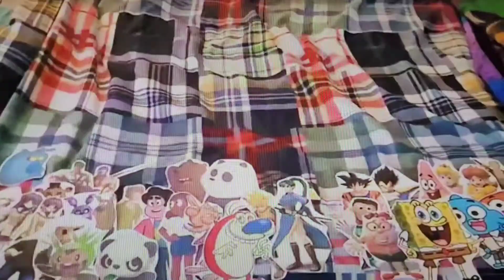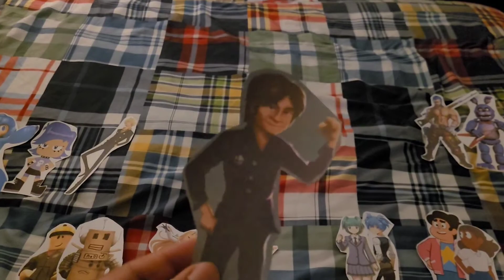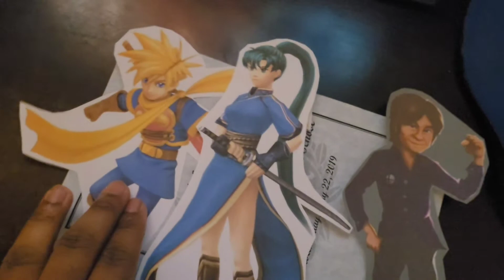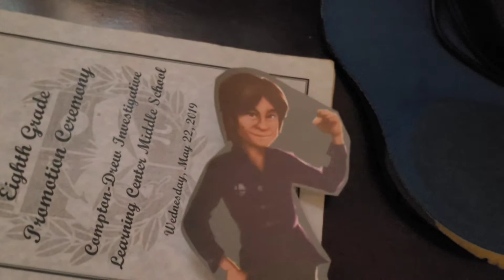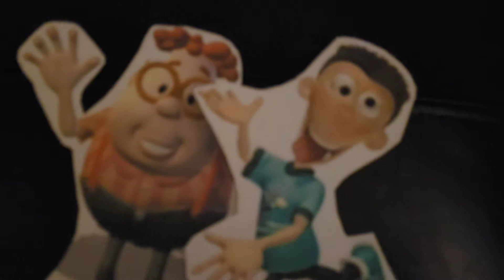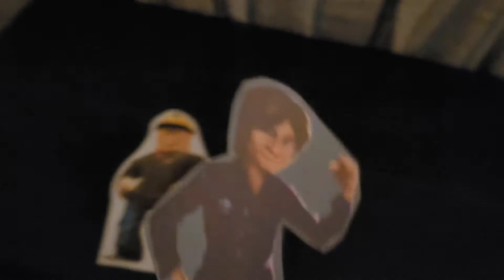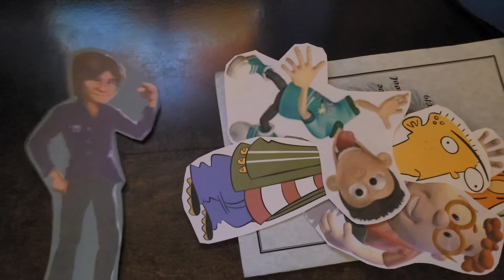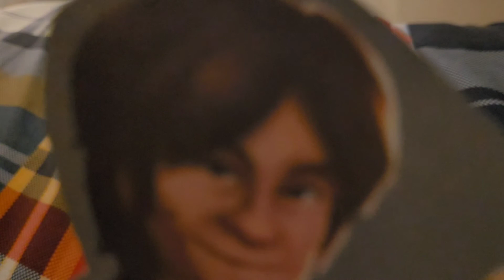Total Drama Paper Cartoon "Presents" The Epic Duo's Episode 16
The Third Duo Challenge